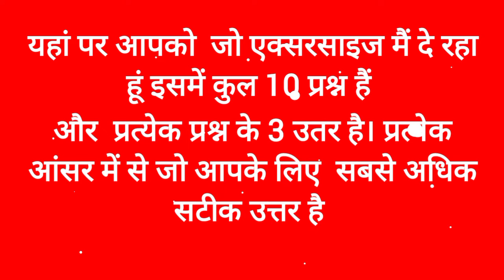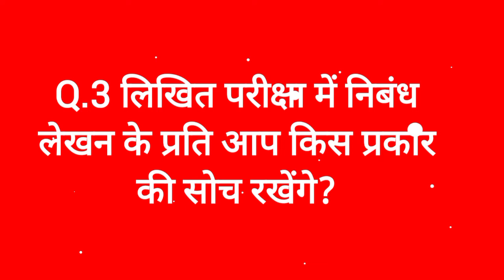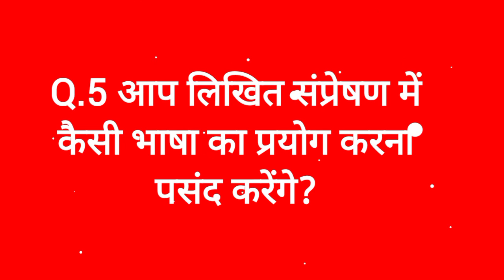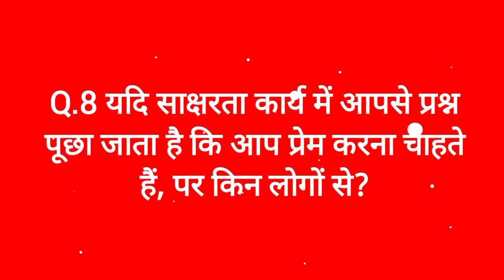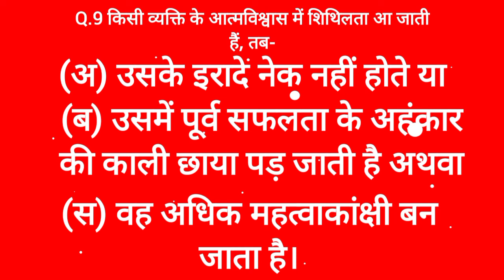किसी व्यक्ति के आत्मविश्वास में शिथिलता आ जाती हैं, तब- Logical Thinking About Human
About:- In this video I have told that when and how a person thinks logically I have told about the mind.